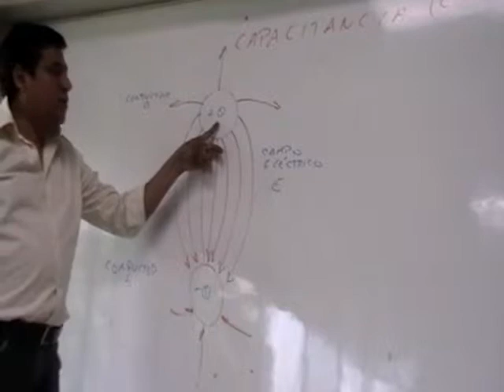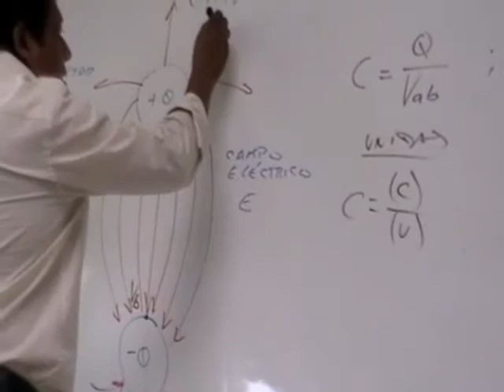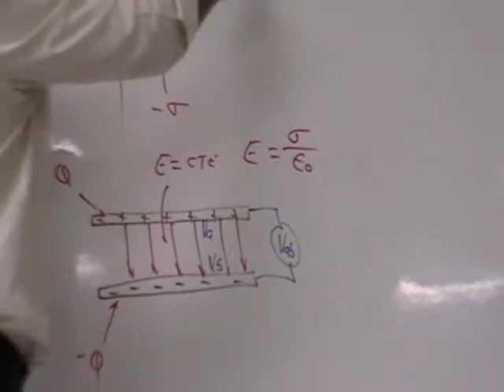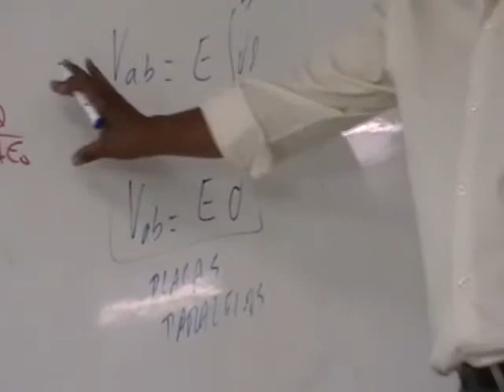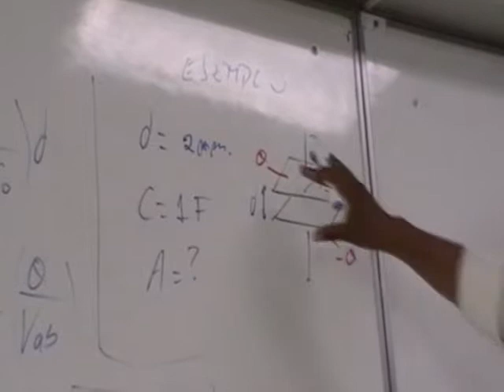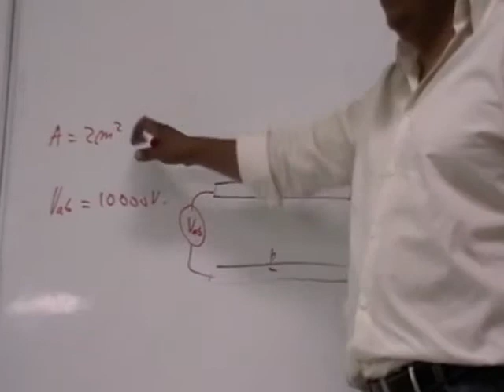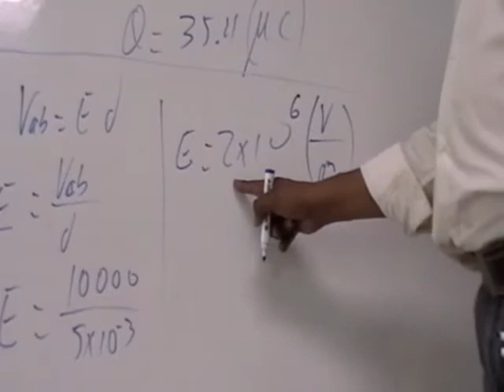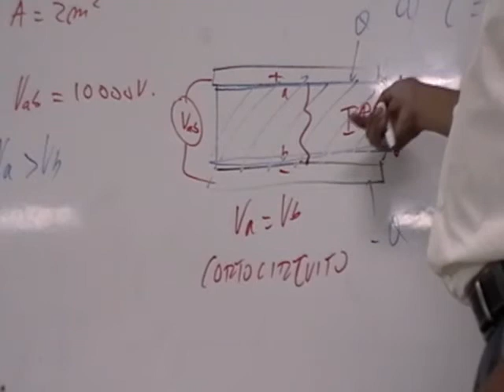Capacitancia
Definición de capacitancia, cálculo de capacitancia de un capacitor de placas paralelas